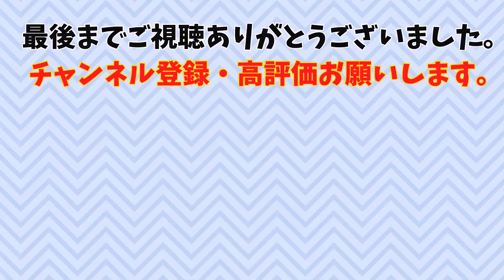【ガルパンキャラ紹介】CV佐倉綾音‼大洗女子学園のサメさんチーム「お銀」キャラ紹介‼TV＆劇場版＆最終章「ガールズ＆パンツァー」【ガールズアンドパンツァー】【ゆっくり解説】【ゆっくり実況】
アニメ　ガルパン（ガールズ＆パンツァー）大洗女子学園のサメさんチームの「お銀」キャラ紹介＆名シーンを紹介します。

ガルパンが好きな方もゆっくり解説が好きな方も楽しめますように作成してます♬

引用元
© GIRLS und PANZER Finale Projekt

当チャンネルは、自分が心から好きなアニメをより多くの方にお勧めしたいといった意図で動画制作しております。

ガルパン　お銀
ガルパン　直下さん
ガルパン　小島 エミ
ガルパン　エルヴィン
ガルパン　ぴよたん
ガルパン　ホシノ
継続高校　ミッコ
ガルパン　蕨
ガルパン　玉田
ガルパン　ツチヤ
ガルパン　土屋
ガルパン　ねこにゃー
ガルパン　ルクリリ
ガルパン 大野あや
ガルパン　磯辺 典子
ガルパン　キャプテン
ガルパン　ゴモヨ
ガルパン　アリサ
ガルパン　アッサム
ガルパン　ミカ
ガルパン　河西忍
ガルパン　カエサル
ガルパン　カバさんチーム
ガルパン　角谷杏
ガルパン 宇津木 優季
ガルパン　赤星 小梅
ガルパン 佐々木 あけび
ガルパン　ルミ
ガルパン　五十鈴華
ガルパン　アキ
ガルパン　継続高校
ガルパン　左衛門佐
ガルパン　スズキ
ガルパン　福田
ガルパン　アズミ
ガルパン　マリー
小山 柚子
阪口桂利奈　あいー
ガルパン　ナカジマ
ガルパン　自動車部
ガルパン　ペパロニ
ガルパン　澤梓
ガルパン　うさぎさんチーム
ガルパン　オレンジペコ
ガルパン　ニーナ
ガルパン　アリーナ
ガルパン　ローズヒップ
ガルパン　クルセイダー
ガルパン　武部沙織
ガルパン　サンダース飛行機
ガルパン　サンダース戦車
ガルパン　サンダースアリサ
ガルパン　サンダースケイ
ガルパン　アニメ
ガルパン　解説
逸見エリカ　ハンバーグ
逸見エリカ　キャラソン
逸見エリカ　笑顔
ガルパンアンチョビ　こっち見てるぞ
ガルパンアンチョビ　ドゥーチェ
ガルパンアンチョビ　曲
ガルパンアンチョビ　考察
ガルパンアンチョビ　本名
ガルパンアンチョビ　戦車
ガルパン　ノンナ
ガルパン　アリサ
ガルパン　逸見エリカ
ガルパン　アンツィオ高校
ガルパン　プラウダ高校
ガルパン　聖グロリアーナ
ガルパン　黒森峰
ガルパン島田 愛里寿
ガルパン　最終章